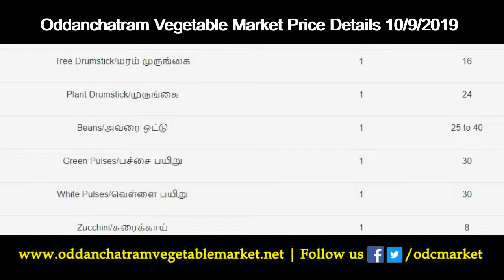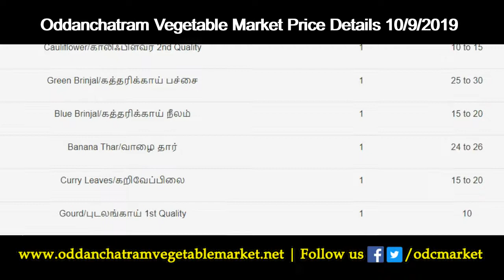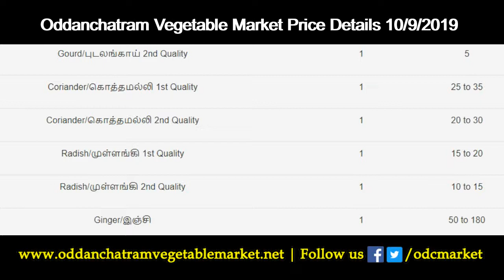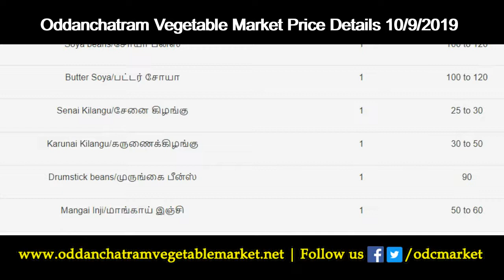10/9/2019 Oddanchatram Vegetable Market Price Details